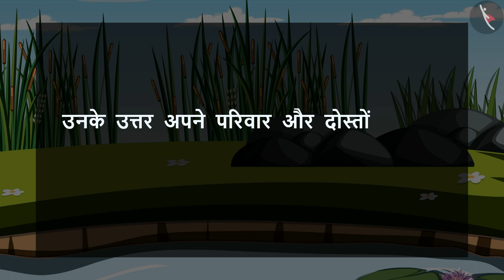बातूनी कछुआ | Batuni Kachua | Story | कहानी | Kahani | Language | Literacy | TicTacLearn